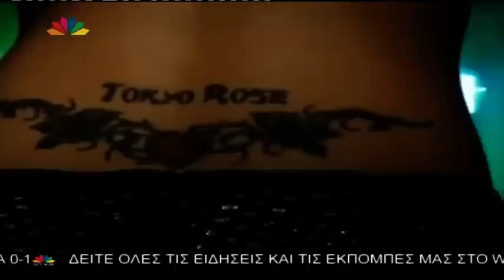Ελένη Τσαγκά - STAR (30/09/2012)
Είπαμε, είμαι πρόεδρος του fan club αχαχαχαχαχα :D